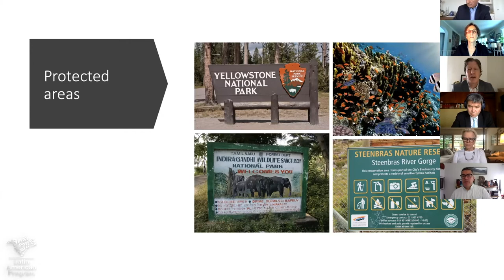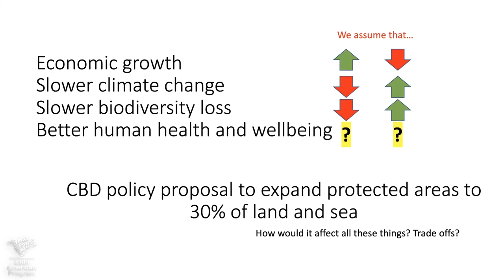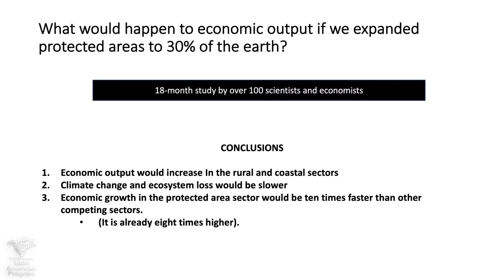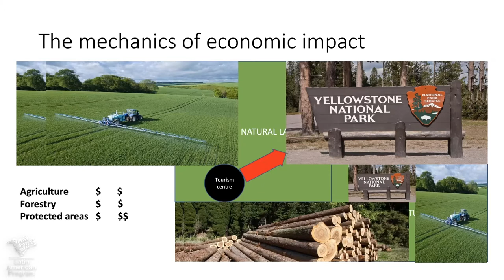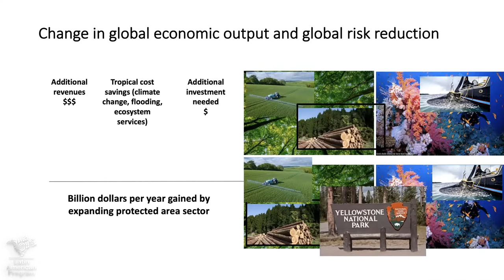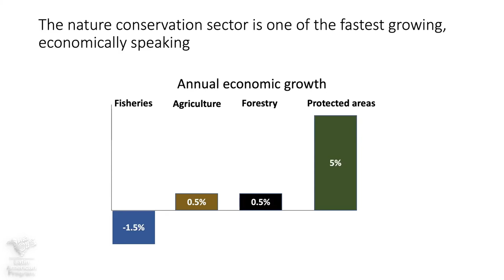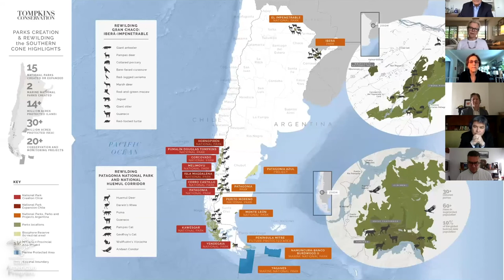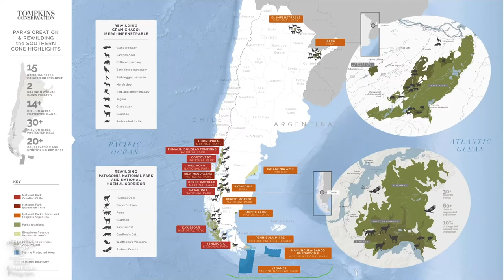Economic Growth and Environmental Protection: Latin America’s Role in Global Conservation Efforts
In a new major study from Cambridge University, more than 100 international economists and scientists demonstrate that the economic benefits of large-scale conservation far outweigh the costs. According to the report, “Protecting 30% of the Planet for Nature,” increasing land and marine protected areas could lead to an average of $250 billion in increased economic output each year and an average annual increase of $350 billion in improved ecosystem services.

Latin America and the Caribbean represent the world’s most biologically diverse region. Two countries, Costa Rica and Chile, have taken the lead in implementing large-scale conservation efforts that have won world-wide acclaim.  Costa Rica has pioneered ecosystem service payments that have allowed forest cover to thrive; and Chile has led the region in the scope of both land and marine conservation initiatives.

How might conservation-based solutions in Latin America be part of a “new normal” model of development for confronting the economic challenges posed by COVID-19?  How can actors in government, the private sector, and civil society work together on these critical issues?